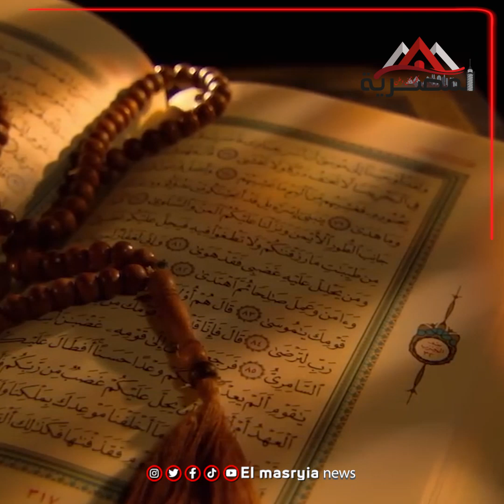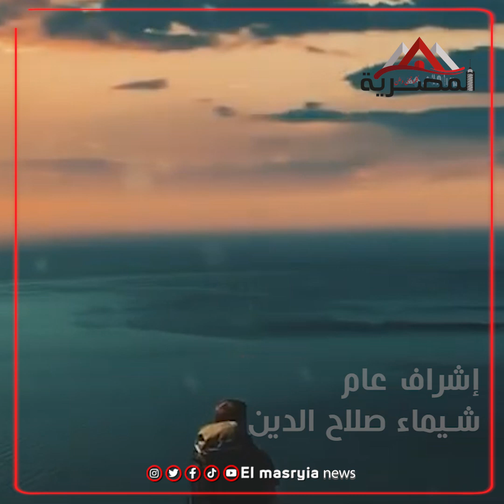«لحظات أبدية».. كيف يمر الزمن على المـ..ـوتى.. وهل يشعرون بنا في عالم البرزخ؟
ترندات المصرية

جريدة المصرية

المصرية نيوز

ترندات المصريه

حوادث المصرية